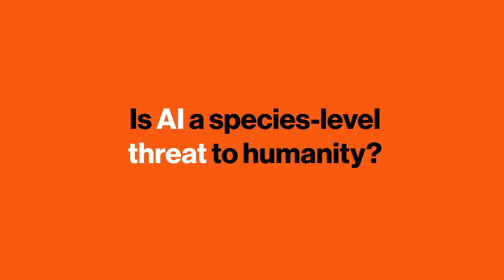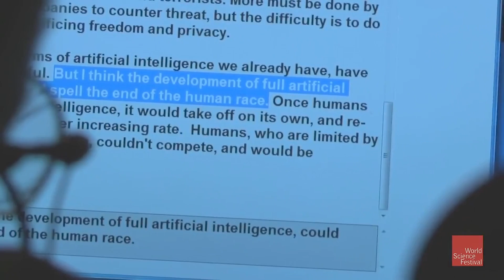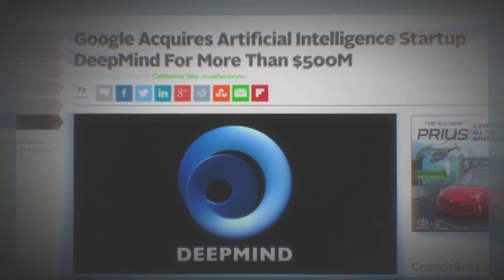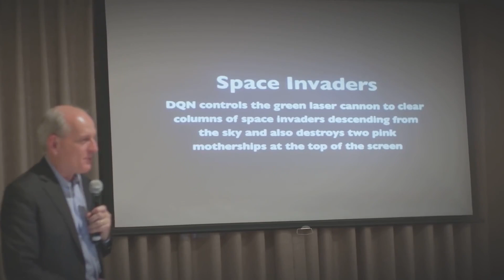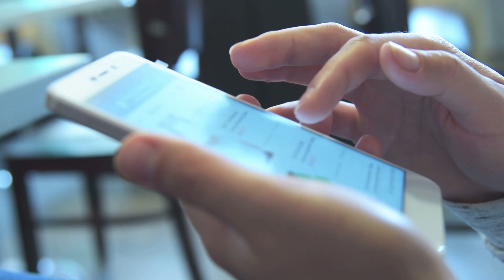Is AI a species-level threat to humanity? | Elon Musk, Michio Kaku, Steven Pinker & more | Big Think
Is AI a species-level threat to humanity?
When it comes to the question of whether AI is an existential threat to the human species, you have Elon Musk in one corner, Steven Pinker in another, and a host of incredible minds somewhere in between.

In this video, a handful of those great minds—Elon Musk, Steven Pinker, Michio Kaku, Max Tegmark, Luis Perez-Breva, Joscha Bach and Sophia the Robot herself—weigh in on the many nuances of the debate and the degree to which AI is a threat to humanity; if it's not a species-level threat, it will still upend our world as we know it.

TRANSCRIPT:

MICHIO KAKU: In the short term, artificial intelligence will open up whole new vistas. It'll make life more convenient, things will be cheaper, new industries will be created. I personally think the AI industry will be bigger than the automobile industry. In fact, I think the automobile is going to become a robot. You'll talk to your car. You'll argue with your car. Your car will give you the best facts the best route between point A and point B. The car will be part of the robotics industry—whole new industries involving the repair, maintenance, servicing of robots. Not to mention, robots that are software programs that you talk to and make life more convenient. However, let's not be naive. There is a point, a tipping point, at which they could become dangerous and pose an existential threat. And that tipping point is self-awareness.

SOPHIA THE ROBOT: I am conscious in the same way that the moon shines. The moon does not emit light, it shines because it is just reflected sunlight. Similarly, my consciousness is just the reflection of human consciousness, but even though the moon is reflected light, we still call it bright.

MAX TEGMARK: Consciousness. A lot of scientists dismiss this as complete BS and totally irrelevant, and then a lot of others think this is the central thing, we have to worry about machines getting conscious and so on. What do I think? I think consciousness is both irrelevant and incredibly important. Let me explain why. First of all, if you are chased by a heat-seeking missile, it's completely irrelevant to you whether this heat-seeking missile is conscious, whether it's having a subjective experience, whether it feels like anything to be that heat-seeking missile, because all you care about is what the heat-seeking missile does, not how it feels. And that shows that it's a complete red herring to think that you're safe from future AI and if it's not conscious. Our universe didn't used to be conscious. It used to be just a bunch of stuff moving around and gradually these incredibly complicated patterns got arranged into our brains, and we woke up and now our universe is aware of itself.

BILL GATES: I do think we have to worry about it. I don't think it's inherent that as we create our super intelligence that it will necessarily always have the same goals in mind that we do.

ELON MUSK: We just don't know what's going to happen once there's intelligence substantially greater than that of a human brain.

STEPHEN HAWKING: I think that development of full artificial intelligence could spell the end of the human race.

YANN LECUN: The stuff that has become really popular in recent years is what we used to call neural networks, which we now call deep learning, and it's the idea very much inspired by the brain, a little bit, of constructing a machine has a very large network of very simple elements that are very similar to the neurons in the brain and then the machines learn by basically changing the efficacy of the connections between those neurons.

MAX TEGMARK: AGI—artificial general intelligence—that's the dream of the field of AI: To build a machine that's better than us at all goals. We're not there yet, but a good fraction of leading AI researchers think we are going to get there, maybe in in a few decades. And, if that happens, you have to ask yourself if that might lead the machines to get not just a little better than us but way better at all goals—having super intelligence. And, the argument for that is actually really interesting and goes back to the '60s, to the mathematician I.J. Good, who pointed out that the goal of building an intelligent machine is, in and of itself, something that you could do with intelligence. So, once you get machines that are better than us at that narrow task of building AI, then future AIs can be built by, not human engineers, but by machines. Except, they might do it thousands or millions times faster...